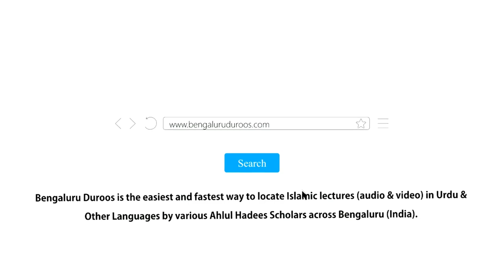Teachers Ki Itaat O Farmabardaari Karni Chahiye | Shaykh Mohammed Azharuddin Madani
Series: Huqooq Wa Faraiz | Teachers Ke Huqooq

Topic: Teachers Ki Itaat O Farmabardaari Karni Chahiye

٠٠٠٠٠٠٠٠٠٠٠٠٠٠٠٠٠٠٠٠٠٠٠٠٠٠٠٠٠٠٠٠٠٠٠٠٠٠٠٠